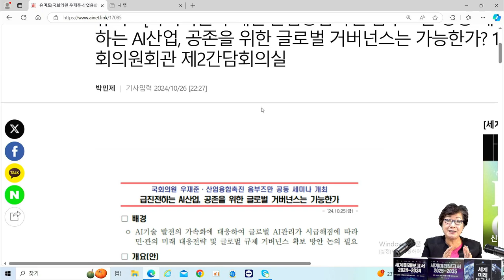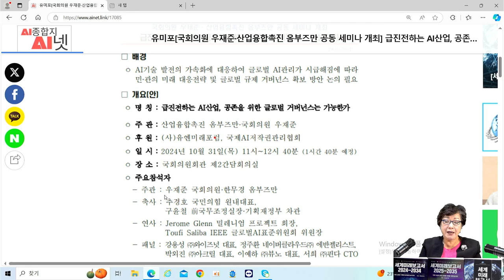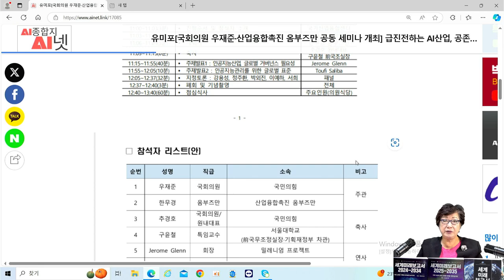[특집 세미나] 급진전하는 AI산업, 공존을 위한 글로벌 거버넌스는 가능한가? / 10월 31일(목) 11시 국회의원회관 제2간담회의실 (제롬글랜, 투피살리바 등)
💠 AI산업 글로벌 거버넌스 경인경제 기사